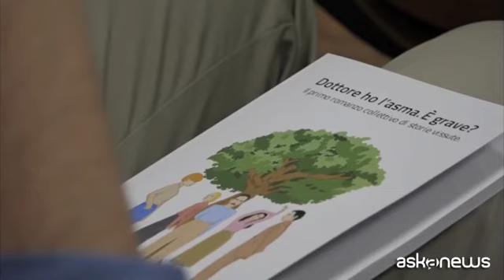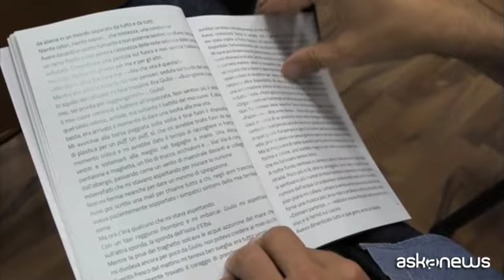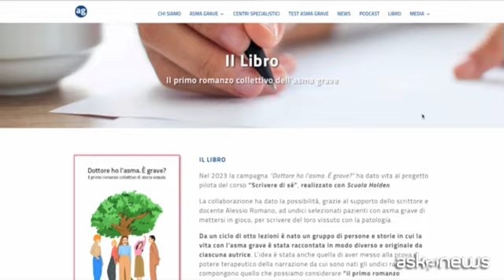Dottore ho l'asma. È grave? Nasce il primo romanzo collettivo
Milano, 05 ott. (askanews) - È stato presentato presso la Sala Stampa Nazionale di Milano il volume illustrato 'Dottore ho l'asma. È grave? Il primo romanzo collettivo di storie vissute', un'iniziativa realizzata nell'ambito della campagna 'Dottore ho l'asma. È grave?', promossa da AAIITO - Associazione Allergologi Immunologi Italiani Territoriali e Ospedalieri con il patrocinio di Federasma e Allergie Onlus, in collaborazione con Respiriamo Insieme e Associazione Asma Grave, con il contributo incondizionato di Astrazeneca, Gsk e Sanofi.
L'asma è una delle patologie croniche più diffuse, tanto che in Italia ne soffre il 4,5% della popolazione, ossia circa 2,6 milioni di persone. Di queste, circa il 5% soffre di una forma grave di asma che condiziona seriamente la qualità della vita. Abbiamo parlato con Lorenzo Cecchi, Presidente Associazione degli Allergologi e Immunologi Italiani Territoriali e Ospedalieri (AAIITO):
"Con l'introduzione dei farmaci biologici adesso siamo in grado di trattare questi pazienti molto bene e possiamo ridurre quei due aspetti molto importanti che sono l'utilizzo di cortisonici e le riacutizzazioni. Possiamo quindi migliorare la qualità della vita e le condizioni di vita di questi pazienti".
Le 11 pazienti con asma grave e patologie respiratorie in generale hanno partecipato al corso "Scrivere di sé", realizzato in collaborazione con Scuola Holden, coordinato dal docente e scrittore Alessio Romano. È intervenuto inoltre Antonino Musarra Responsabile comunicazione AAIITO:
"Abbiamo creato, con la scuola Holden, questo corso di scrittura creativa per dar voce all'asma grave ed è venuto fuori questo libro, questa raccolta di racconti, che si rappresentano in modo molto empatico e potente".
Per ciascuna delle 11 storie che compongono il romanzo sono state realizzate delle illustrazioni dalla content creator Beatrice Fanzaga in arte Gra.phichette, che ne esplorano il significato emotivo. Ha parlato poi anche una paziente e scrittrice Claudia Spina:
"È nata proprio l'esigenza di andare a fare una retrospettiva anche rispetto alla malattia, al percorso di 15 anni di sofferenza e difficoltà".
ID: 20230922_video_11022640